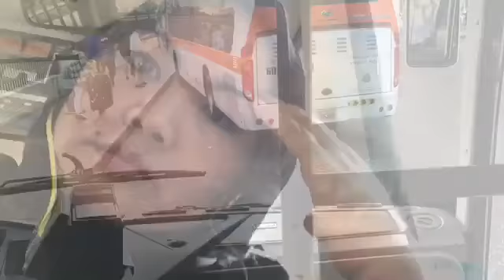Sharjah tour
Let’s go around